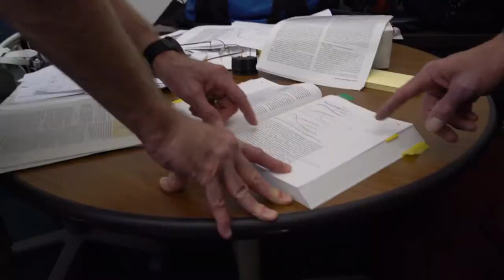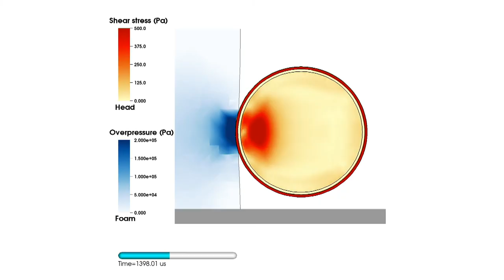What Causes Concussions?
After years of research, scientists have uncovered the mechanisms that cause concussions, upending the existing paradigm around brain injuries in the process.

It has been long hypothesized that a causal link exists between concussions and the chronic traumatic encephalopathy (CTE), a neurodegenerative disease observed in brains of athletes and veterans exposed to repeated head injury. But the radical findings of a study published in the journal Brain provide the best evidence to date that head impact, not concussion, causes CTE. The study lends understanding to why approximately 20 percent of athletes with CTE never suffered a diagnosed concussion.